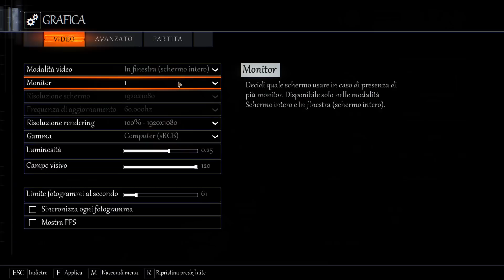Ep. 1: Lost Place | BLACK OPS 3 CUSTOM MAP #19!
SAL-VE a tutti CONVINTI!
Come promesso nel VLOG (si, quello in cui dissavo Jimbo), i video sono finalmente qui! (e Jimbo invece non ne sta facendo).

Lasciate tanti Like CONVINTI :D